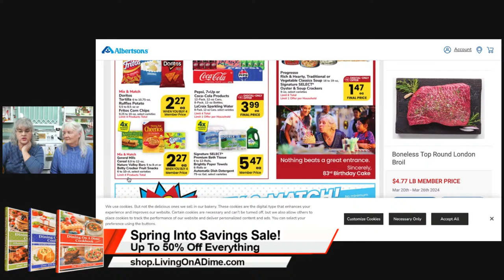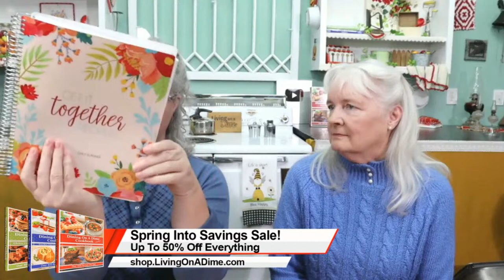Grocery Saving Ideas: Saving Or Scamming?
Join us for today's live show where we'll be discussing different grocery saving ideas. Are you leveraging the best money-saving tactics, or do you feel guilty about using certain money-saving strategies? Today, we're putting popular saving ideas under the microscope to separate the ethical hacks from the scams. Bring your questions about budget-friendly meals, grocery shopping tips, or any money-saving dilemmas you're facing. We will be answering queations after the main discussion!